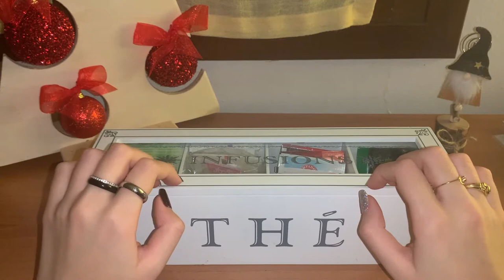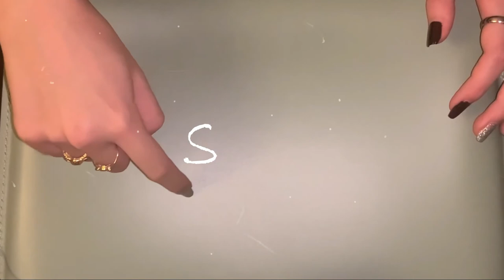ASMR Multiple Triggers | Intoxicating sounds (NO TALKING)